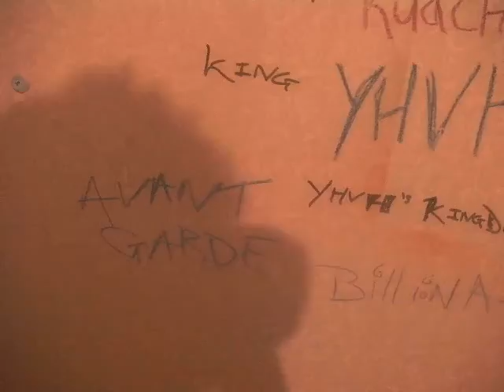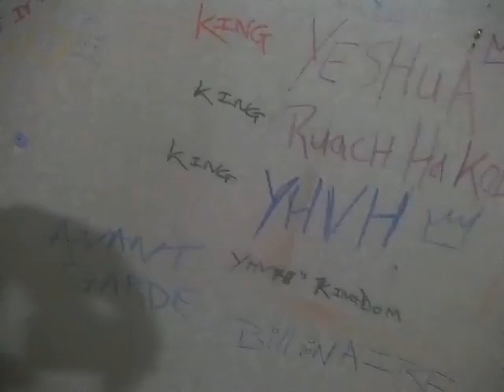iMMANUEL TELLA - British Academy of NEW MUSIC